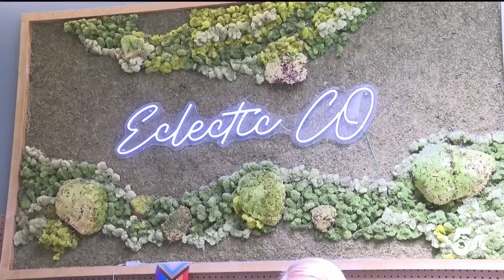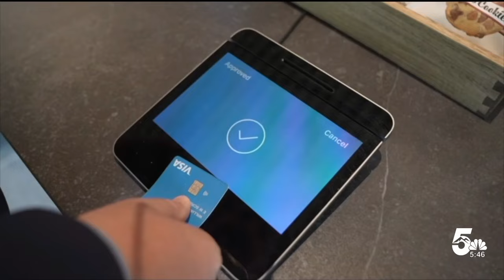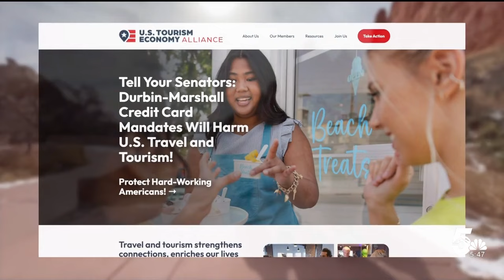Bill to tackle credit card swipe fees could impact Colorado tourism, group warns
The Credit Card Competition Act could eliminate rewards programs like hotel points and airline miles, but small business owners argue the fees are too high.